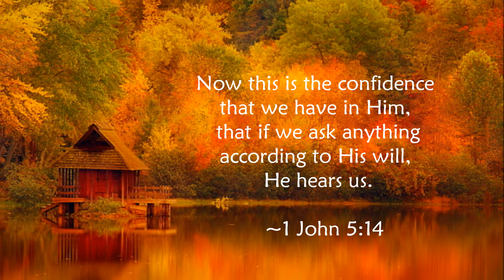WHEN THE ANSWER IS NO by Jonathan Urie and Roy Lessin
Now this is the confidence that we have in Him, that if we ask anything according to His will, He hears us.
~1 John 5:14